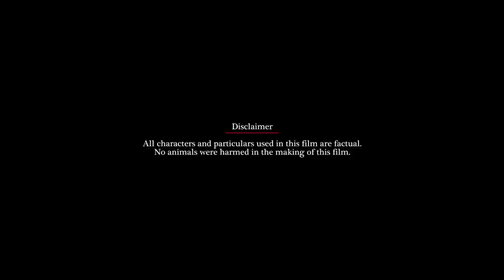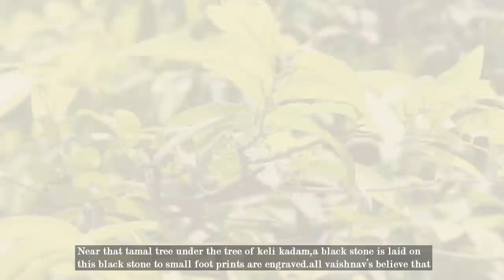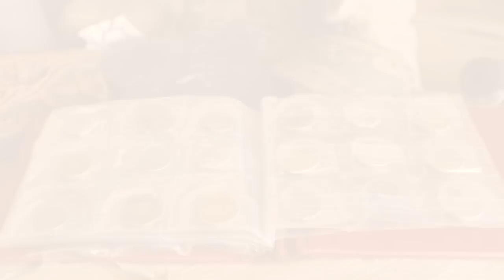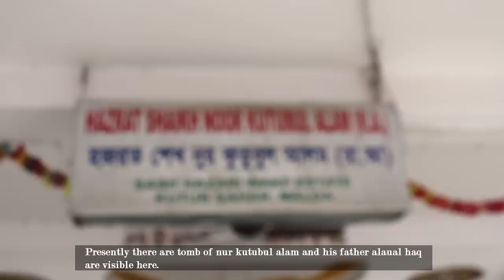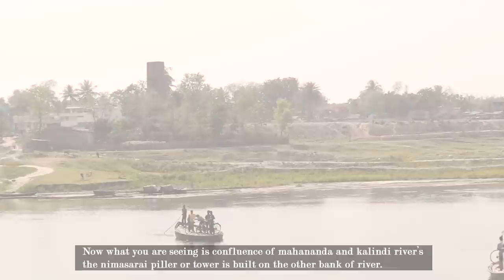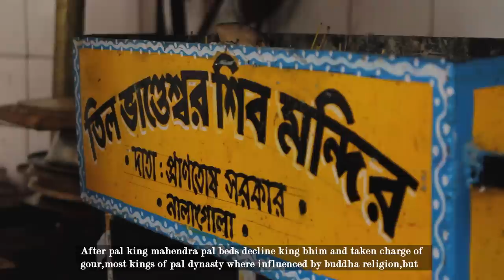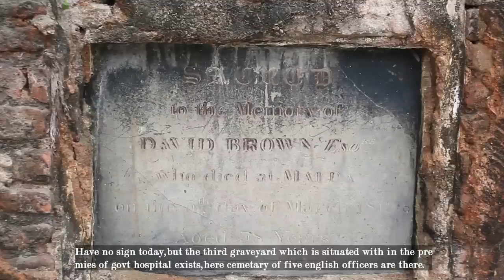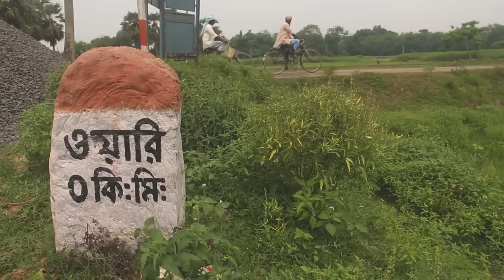Malda The Land Of History[2017] | Official | Full Movie | Hd | With Subtitles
Malda district (Bengali: মালদা জেলা)is a district in West Bengal, India.
||Creative Zone Presents ||
||A Documentary Film All About Malda||
|| Malda The Land Of History ||
Story-Screenplay-Direction-Cinematography- Suman Chowdhury,
Assistant Script Editor-KantiLal Das,
Dialogues- Kamal Basak,Khan Sahab Abid Ali Khan,Akhtar Hussain,Dr.Prodyot Ghosh,Dr. Radhagobinda Ghosh,Md Matiur Rahman,Suman Chowdhury,
Motion Graphics & Design-Suman Paul,
Voice over-Suman Chowdhury,
Subtitles-Creative zone,
Special Thanks-Archaeological Survey of India [ASI],
Directorate of Archaeology & Museums West Bengal,
Directorate of Textiles[Sericulture] West Bengal,
Directorate Of Forest West Bengal,
Malda Museum,
The Indian Institute Of Digital Art & Animation,
Basanti Sweets,
Kutubpur Gombhira Dal,
Bani Bhawan Town Library,Old Malda,
My All Family Members,Friends,Teachers,& People Of Malda,